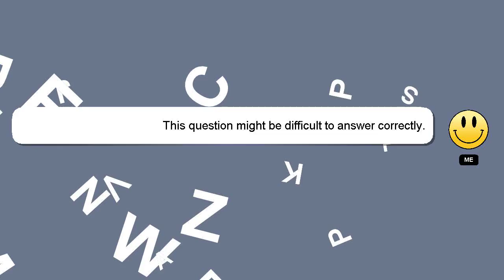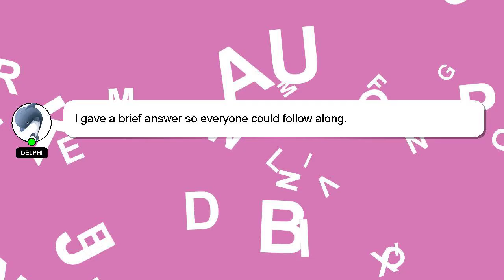How to finish mastery in pet sim x?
An introduction to myself in a few words, Hello everyone, I'm Delphi. Let me assist you in answering any questions you may have. - How to finish mastery in pet sim x?

Your answer will be acknowledged and appreciated, and I will 'heart' it as a sign of gratitude.

*2 What we are experimenting :*